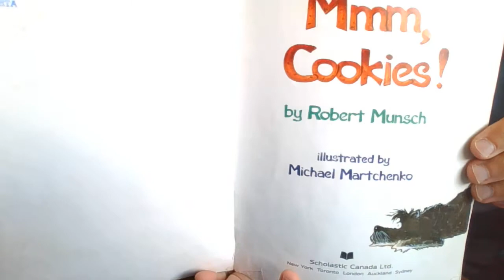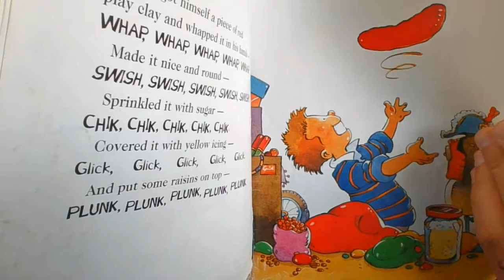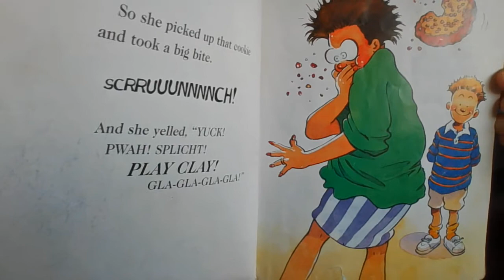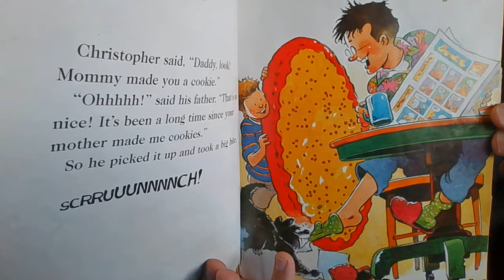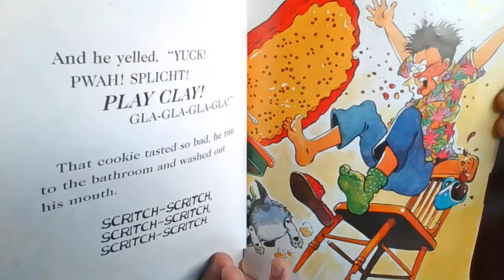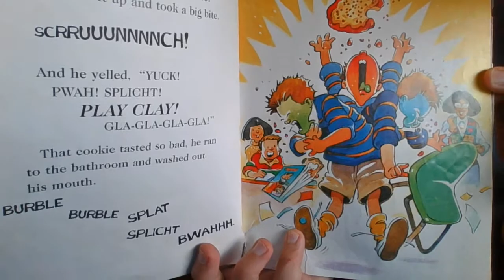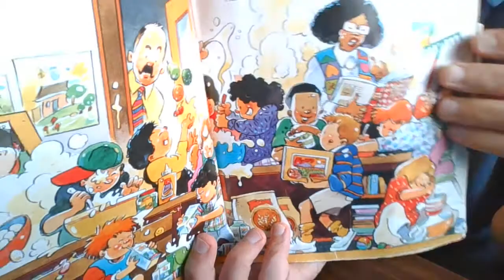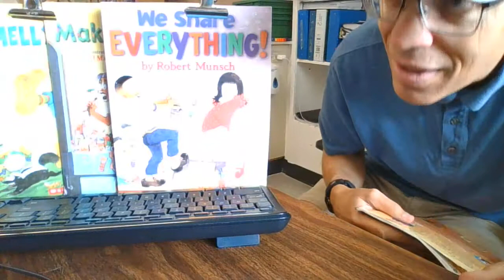Mmmm, Cookies! by Robert Munsch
READ by Mr. G